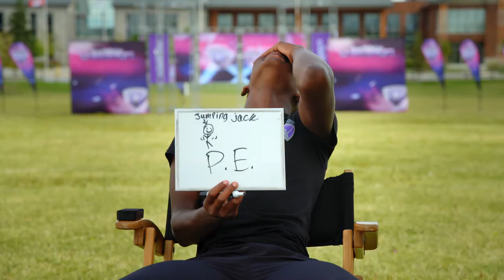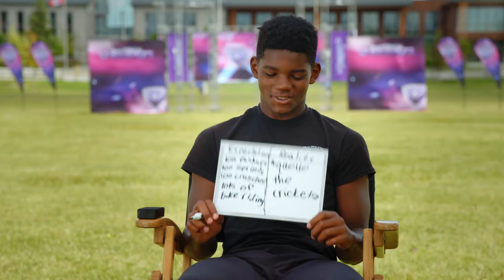All-Round Champion Get to Know Marshall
Get to know Marshall and then watch him compete on BYUtv's All-Round Champion!